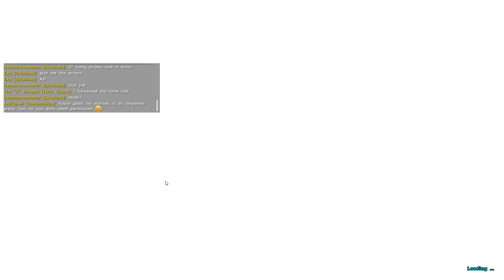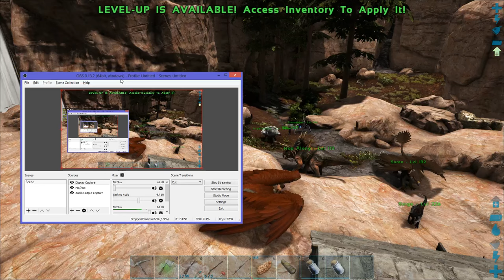ARK Survival Evolved - STEALING ICE WYVERN EGGS & TAMING A GRIFFIN ON RAGNAROK ( Gameplay )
Server:
Copy Paste this into your URL to connect through steam or add the IP to your faves!
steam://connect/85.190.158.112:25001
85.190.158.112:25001